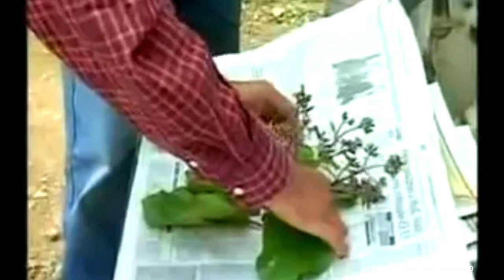📢🇵🇪EL ARBOL QUE SALVO A MILLONES EN EL MUNDO "LA QUINA" | Machu Picchu | Perú Vip